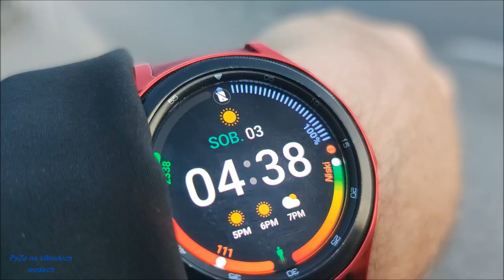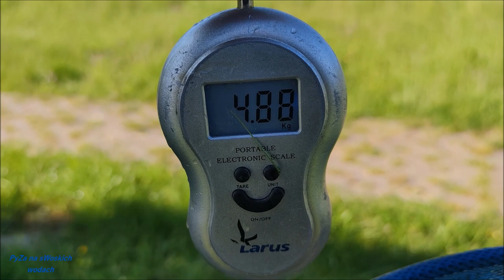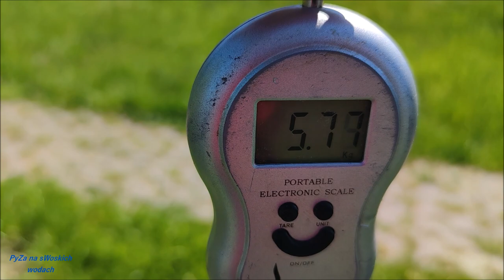Dziś w jednym miejscu ryby brały